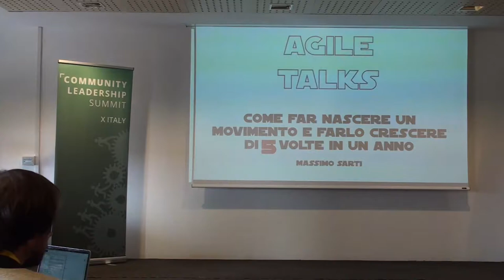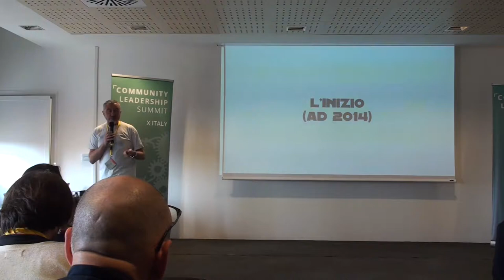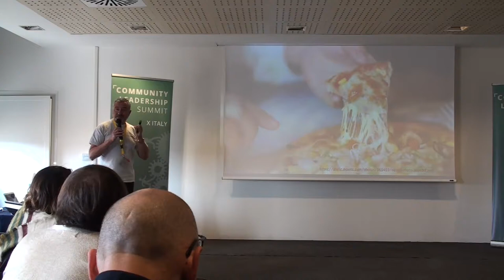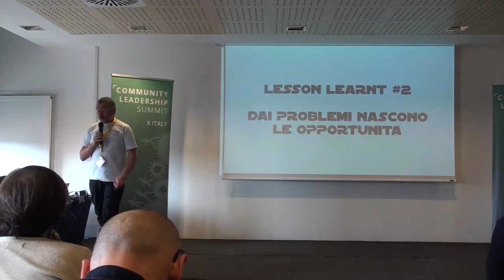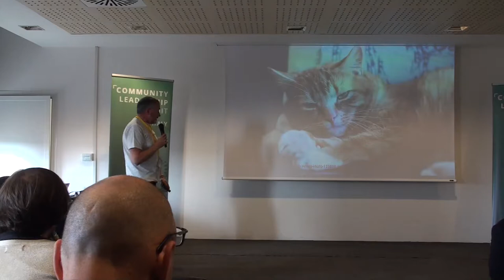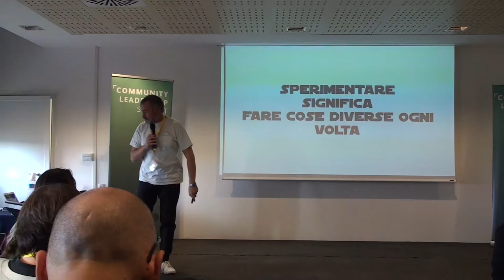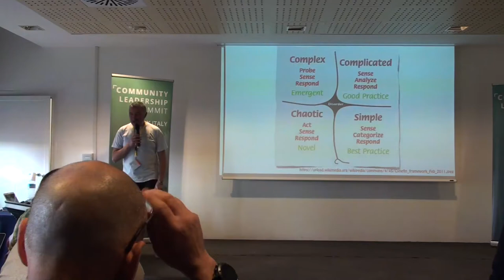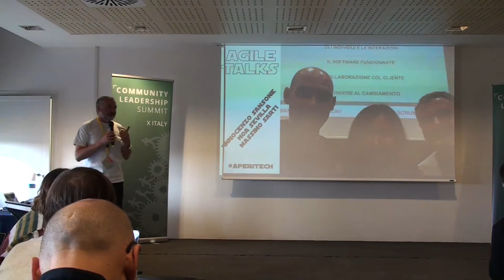Come far nascere un movimento e farlo crescere di 4 volte in un anno (Massimo Sarti)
Come nasce un movimento? E come far crescere e coltivare tale movimento? In trenta minuti la storia di Agile Talks, gruppo di meetup a Roma, che ora conta 320 membri.